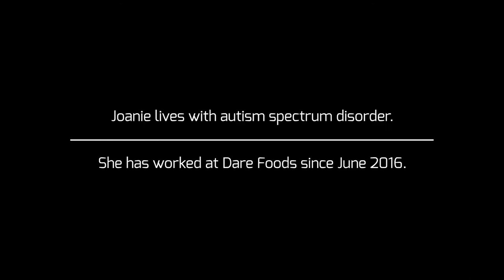A Success Story at Dare Foods | Accessible Canada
JOURNÉE MONDIALE POUR LA SENSIBILISATON À L’AUTISME
EN descriptive
Joanie, employee with Dare Foods, arrives at work; she enters the building; goes down the stairs.
I wake up and get dressed. I look forward to going to work; to the point that I want to head out early.
She picks up her lab coat; comes out of the change room dressed for work; and goes up the stairs leading to the production plant.
My parents often tell me, “You’re leaving too early!” It doesn’t bother me though, since I like it.
Joanie smiles at the camera in front of the machines.
My name is Joanie. I work for Dare Foods as a packer.
Distance shot of the machine room.
Joanie, employee, Dare
I really like physical work because I need to move; if I don’t move, I easily fall asleep.
Joanie walks through the plant.
In my job, I move a lot. It’s motivating and fun.
Visual sequences of Joanie working at different workstations. She packs boxes of cookies.
If things aren’t going so well, there’s always someone nearby to help make the cookies fit in the package. I’m never all on my own.
She places the cookies in boxes and works next to several colleagues.
Jocelyne Kiolet, Senior Human Resources Consultant, Dare
Dare is proud of its involvement, and sees an opportunity to give some special people a job like anyone else in the plant.
Joanie working on a cookie production line. Close-up profile of Joanie.
Jocelyne Kiolet
Integrating Joanie took a bit of teamwork.
Shot of cookie boxes being wrapped on a conveyor belt.
Gilles, Joanie’s father
Her integration was possible thanks to her brothers and sisters. The enthusiasm and efforts of this family contribute to its success; and the same goes for Joanie. She made a good start at Dare and has virtually the same social status as her colleagues.
Joanie taking cases of cookies off a conveyor belt.
I’m proud of Joanie because she has succeeded at overcoming many obstacles, especially prejudice.
Gilles
Today, she does things that no one would ever have imagined her capable of.
Shot on Joanie’s feet, walking through the plant. Joanie taking cases of cookies off a conveyor belt and stacking them on a pallet. un support de bois.
My mother often said that people really like it when despite bad weather, even a snowstorm, as soon as they see me coming with a smile on my face, they cheer up.
Joanie, employee, Dare
I’m a ray of sunshine at Dare.
Canada wordmark